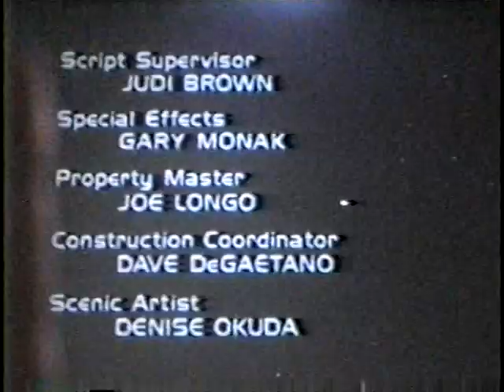New World Full Set PJ's Lounge 1993